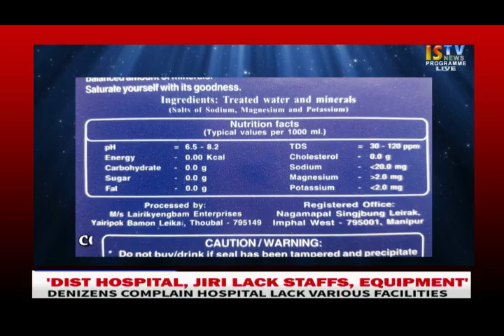2ND DECEMBER 2017 3.PM MANIPURI NEWS